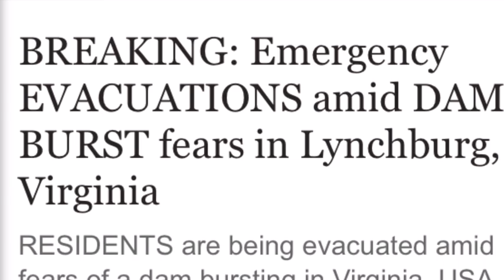Emergency EVACUATIONS amid DAM BURST in Lynchburg, Virginia